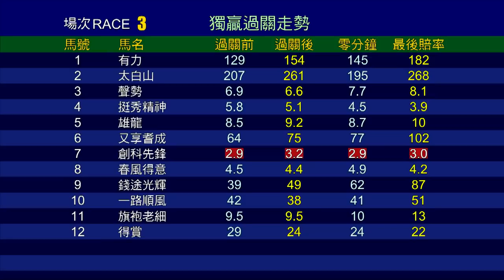【賽後你點睇】20/21 21沙田日賽 — 第3場（11月14日）